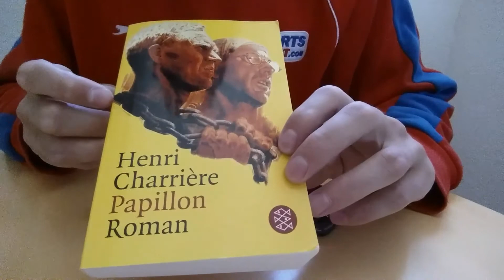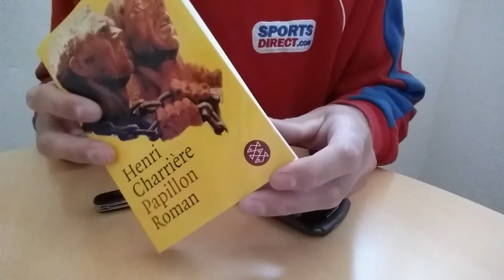Gefährliches EDC: Smartphone